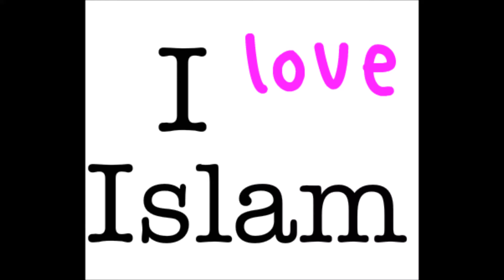20 anni donna cittadino francese si converte all'Islam